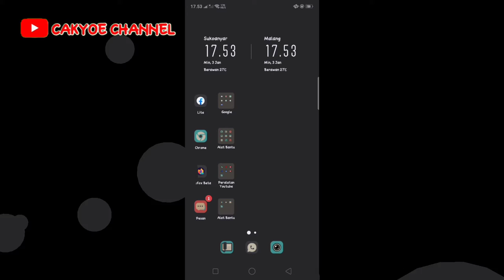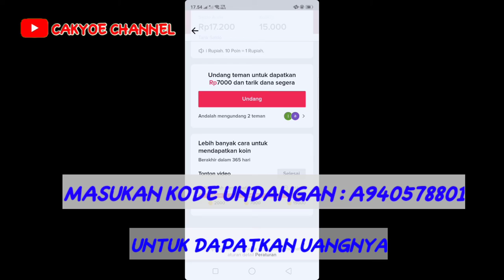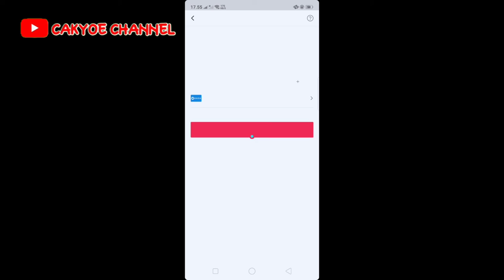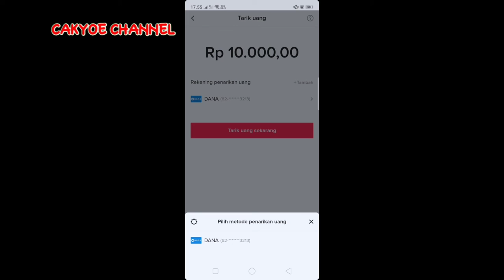Dapat UANG dari TIKTOK TERBUKTI membayar..!!